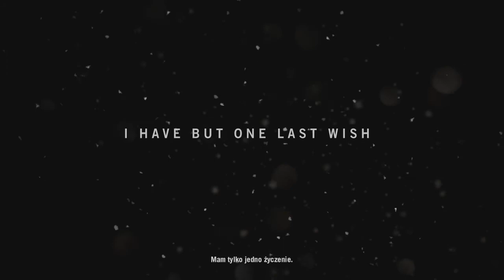Far Cry 4 - Zostać czy iść? (#1)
No i takim oto tytułem załatwiłem jednocześnie dwie sprawy: alternatywne zakończenie i piosenkę użytą w prologu. Wow. Błyskotliwość mojego aktualnie choregu umysłu mnie zaskakuje.
Przed Wami pierwszy odcinek z Far Cry 4, czyli taki Far Cry 3, ale w Himalajach.

Trzymajcie się,
Pzdr!

Wydawca: Ubisoft
Deweloper: Ubisoft Montreal